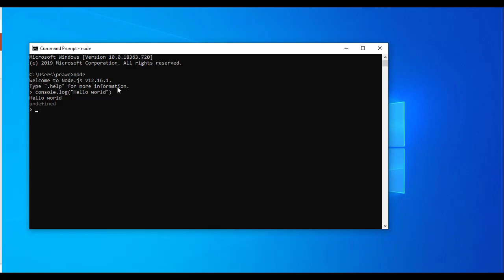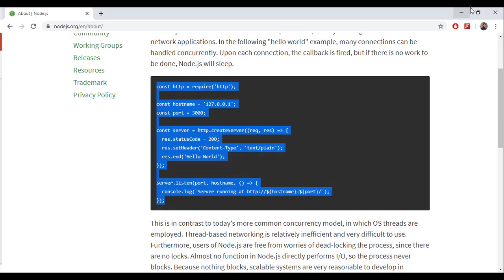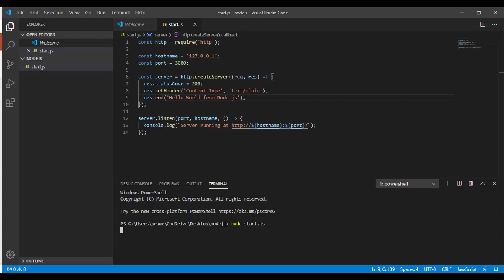Node JS Tutorial in Nepali : 3# Hello World in NodeJS